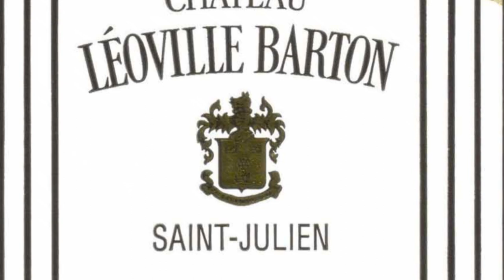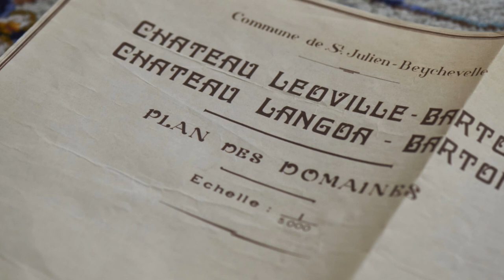Bordeaux Wines of Saint Julien | Château Léoville Barton | Episode #31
What you should know about the Bordeaux wines from Saint-Julien, the smallest of the prestigious appellations of Médoc on the Left Bank neighboring Margaux, Pauillac and Saint-Estèphe.

Tasting and describing the Grand Cru Classé (classified growth) wine styles of Château Léoville Barton and Chateau Langoa Barton (vintage 2009 and 2012).

While there are no First Growths to be found in St. Julien the are counts with many Super Seconds. Saint Julien boasts with 11 classified Chateaux which represent 95% of the vineyards in the appellation, 5 Second Growths, 2 Third Growths and 4 Fourth Growth chateaux.
Château Ducru-Beaucaillou (2e)
Château Gruaud Larose (2e)
Château Léoville Barton (2e)
Château Léoville Las Cases (2e)
Château Léoville Poyferré (2e)
Château Beychevelle (4e)
Château Lagrange (3e)
Château Talbot (4e)
Château Branaire-Ducru (4e)
Château Langoa Barton (3e)
Château Saint-Pierre (4e)

Other wineries in Saint-Julien, including some crus artisans and cru bourgeois are:
Château Bel-Air
Château du Glana
Château Gloria
Château La Bridane
Château Lalande
Château Lalande-Borie
Château Moulin de la Rose
Château Moulin Riche
Château Terrey-Gros-Caillou
Château Teynac
Clos du Marquis
Domaine Castaing (petit domaine)
Terroir de la Cabane (petit domaine)
Domaine du Jaugaret (petit domaine)
Château Finegrave (petit domaine)
Domaine des Regailles (petit domaine)

Neighboring TOp Chateaus of Bordeaux include:
Chateau Mouton-Rothschild
Chateau Lafitte-Rothschild
Chateau Margaux
Chateau Palmer
Chateau d'Issan
Chateau Pedesclaux
Chateau Cos d'Estournel
Chateau Montrose
Haut Brion
Baron de Pichon Longueville
Pichon Longueville Comtesse de Lalande
Chateau Giscours
Marquis de Terme
Lynch Bages
Lynch Moussas
Pontet Canet